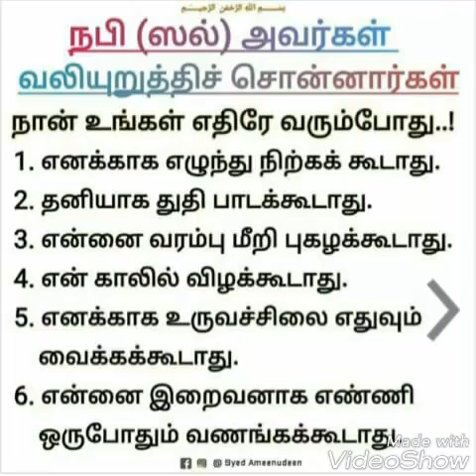நபி (ஸல்( அவர்களின் வாழ்க்கை வரலாறு Part 07 Moulavi - Ali Ahmed Rashadi